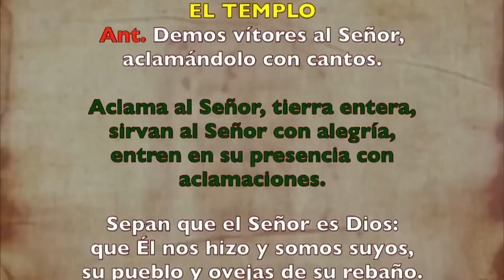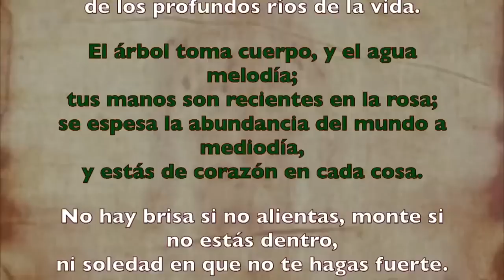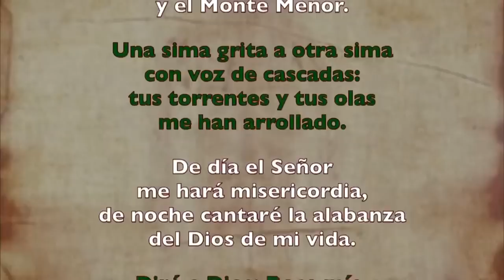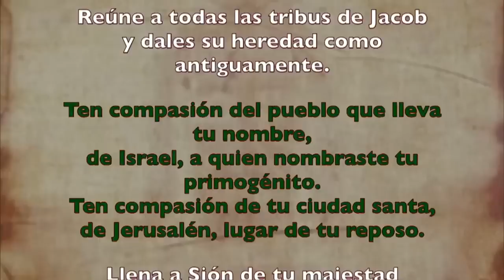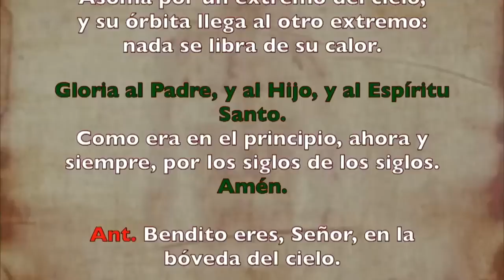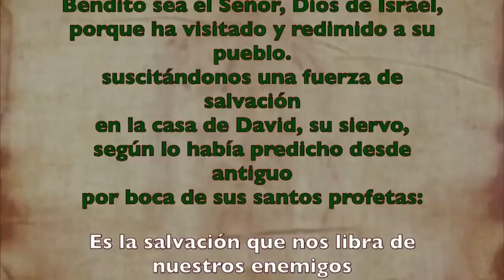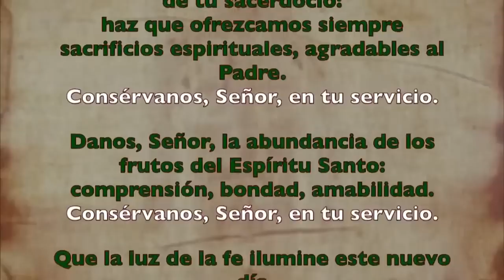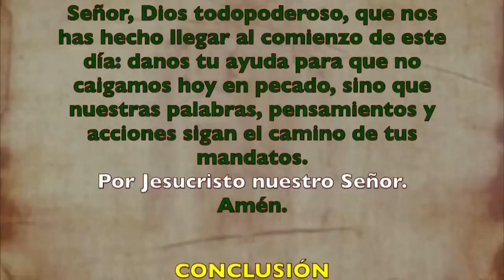Oración de la mañana (Laudes), LUNES 10 DE JULIO 2023 | XIV semana Tiempo Ordinario